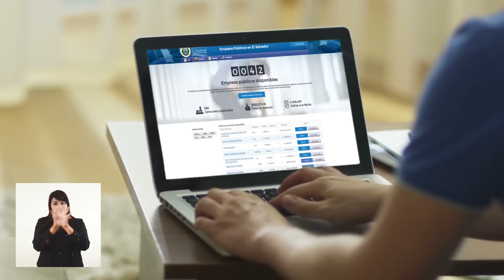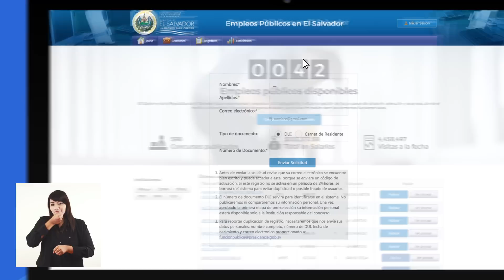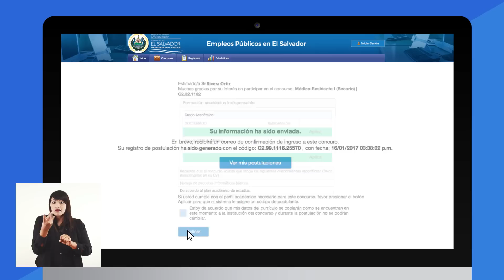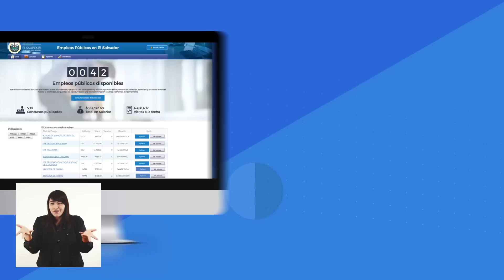Empleos Públicos de El Salvador